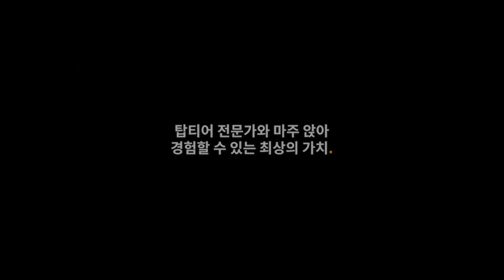헤어디자이너 염색반장 "더 이상 염색 교육받지 마세요! 이 한 번의 클래스로 끝내드리겠습니다." ㅣColoso_trailer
제조사별 52개 컬러 레시피 공개! 염색 끝판왕 클래스

“이 분이랑 염색 강의좀 찍어주세요.”
요청이 쇄도한 염색반장의 클래스, 드디어 오픈했습니다!
💸오프라인에서 이정도로 많은 컬러를 배우기 위해선 시간과 비용이 두배
👩🏻‍🦰제조사에서 제공하는 차트로는 한정적일 수 밖에 없는 컬러 연출
🚨이 모든 고민을 고려해 만든 염색 끝판왕 클래스가 여러분들을 찾아왔습니다.

가장 대중적인 4가지 염모제 브랜드로 연출하는
트렌드 컬러 & 레시피는 총 52개.
애쉬톤, 파스텔톤, 백금발까지 모두 담겼기에
이번 클래스 하나면 더 이상 염색 교육이 필요 없습니다.

고객이 원하는 컬러는 모두 배우고,
앞으로 내가 원하는 컬러를 섞을 때 도움이 될 이론까지 담긴 클래스!

Section 1. 염색 이론
Section 2. 탈색의 모든 것
Section 3. 시크릿 레시피: 아모스
Section 4. 시크릿 레시피: 밀본
Section 5. 시크릿 레시피: 데미
Section 6. 시크릿 레시피: 슈바츠코프
Section 7. 백금발
Section 8. 염색 훈련법